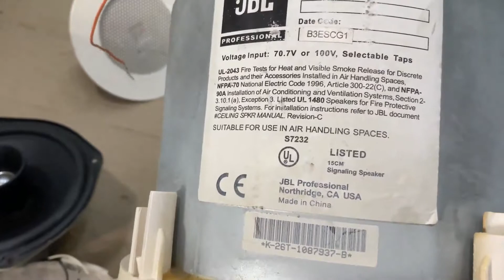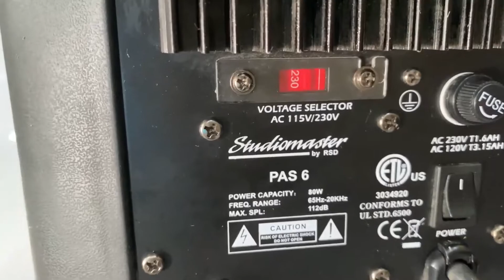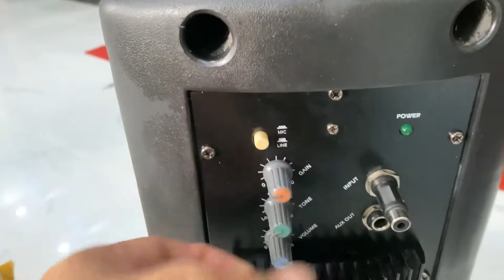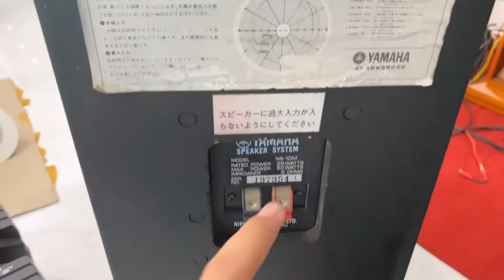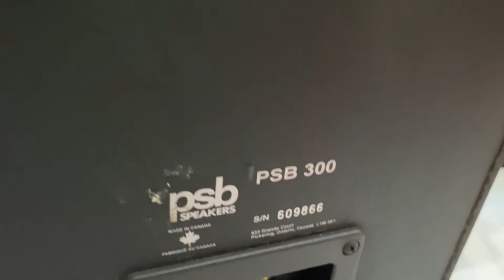LOA CÁC LOẠI LH 0911169961